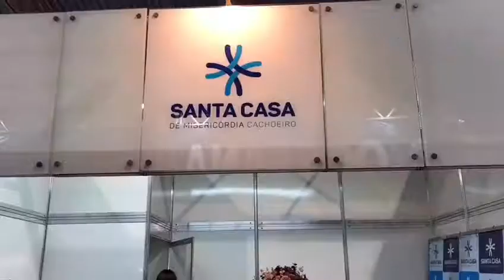Cobertura - Feira do Mármore